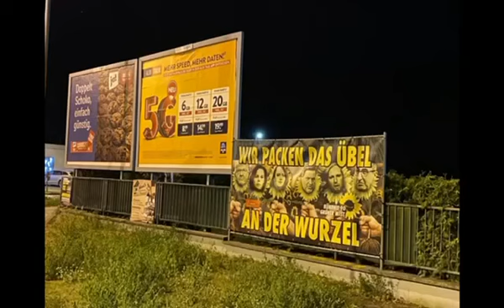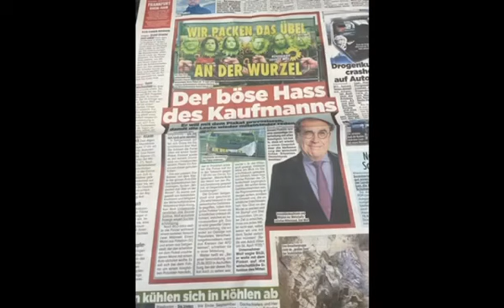Wir packen das Übel an den Wurzeln!